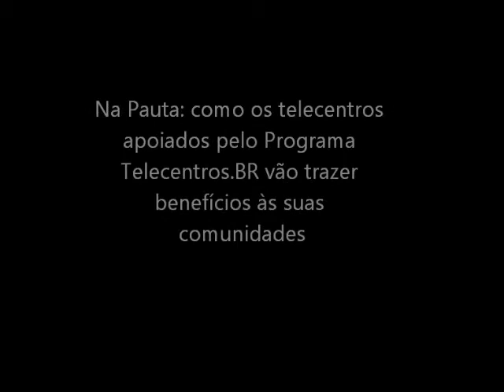Depoimento de telecentristas sobre a importância dos telecentros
Telecentristas de regiões carentes do Estado de São Paulo se reúnem na sede do Coletivo Digital para falar sobre a importância dos telecentros para suas comunidades.

Registram a mobilização da comunidade para montar o telecentros que serão apoiados pelo Programa Telecentros.BR